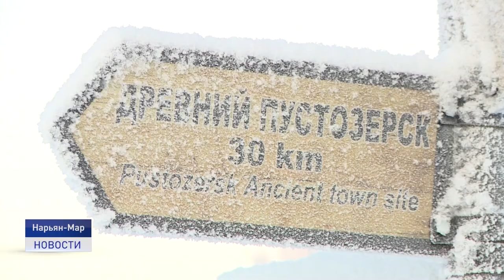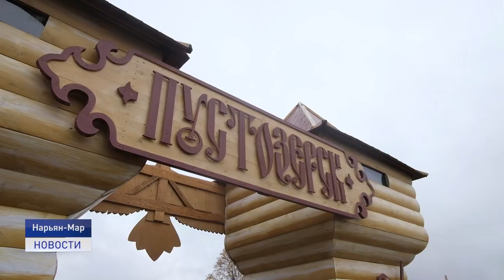АРКТИЧЕСКИЙ ТУРИЗМ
Арктика - мечта многих. В последние годы путешествия по родной стране приобретают популярность у россиян. Поэтому, поездка на крайний север - теперь не что-то необычное. Путешественники хотят посмотреть на арктические пейзажи и, конечно же, своими глазами увидеть северное сияние. Об открытии зимнего туристического сезона в Ненецком округе расскажем далее.